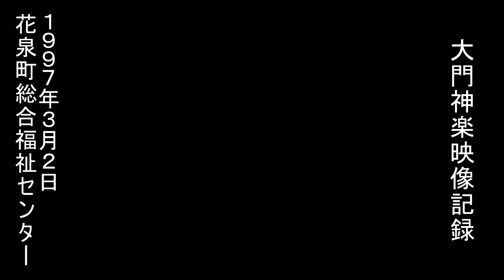１９９７年大門神楽「三番叟・神分け・宝剣納め」